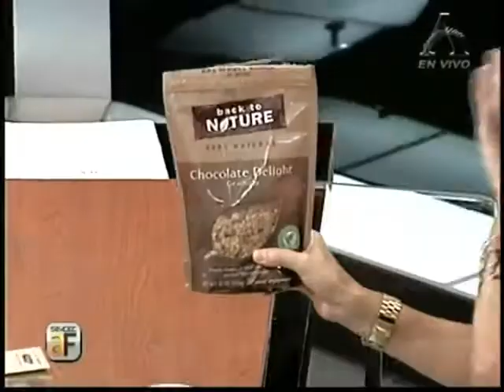Estudio sobre comida de loncheras